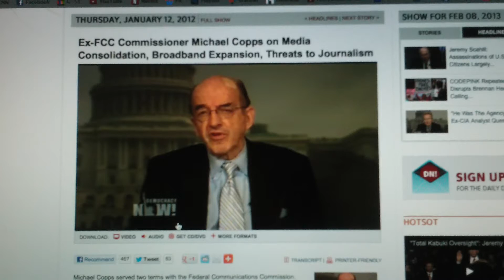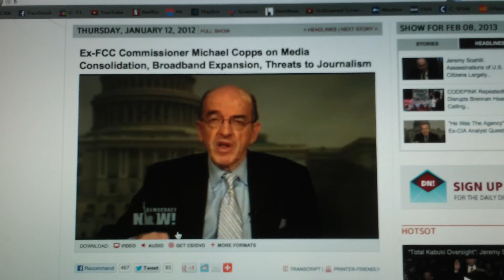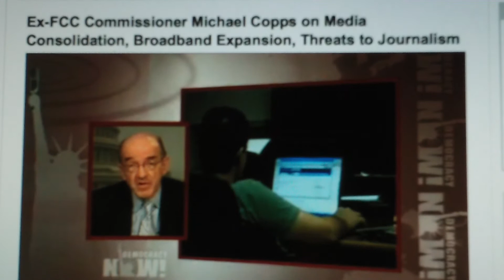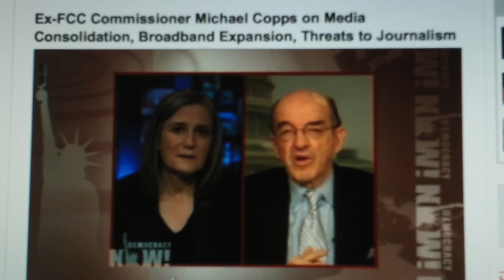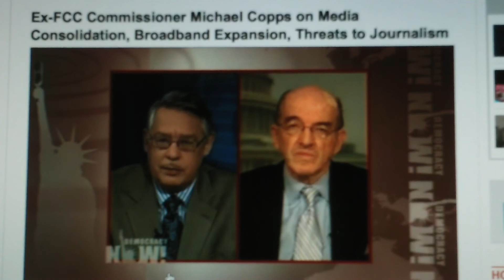Michael Copps- Public Airwaves, Public Interest, 1-12-12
clip fro Democracy Now Jan 12, 2012